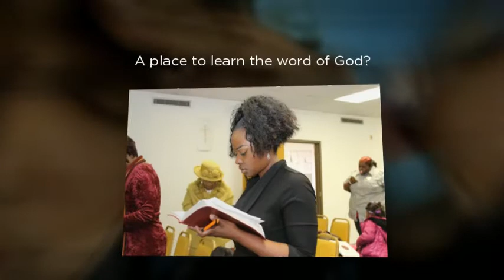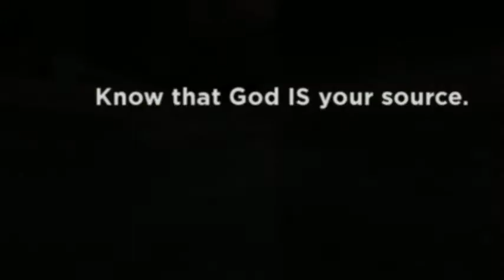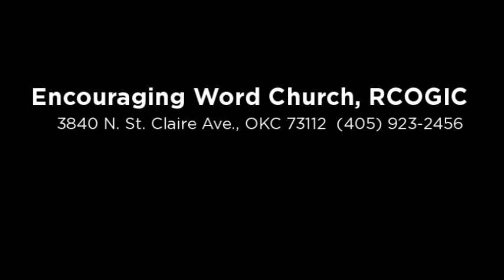Encouraging Word Church - January 2013